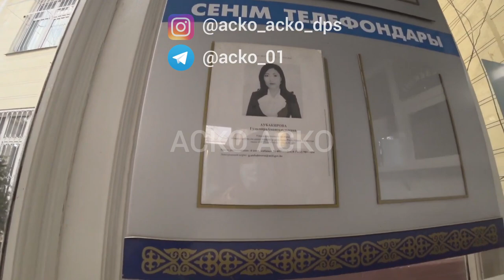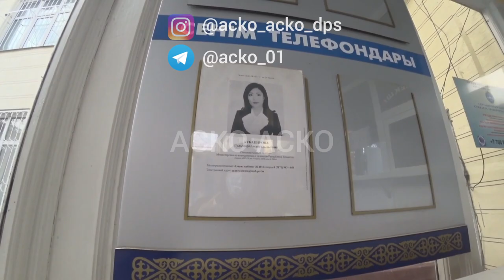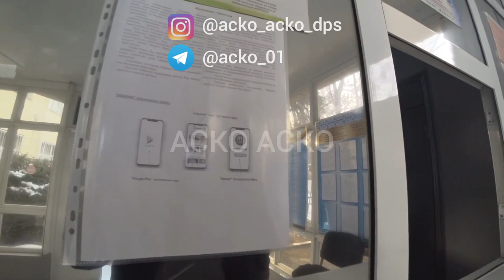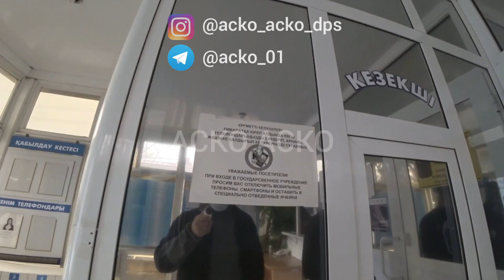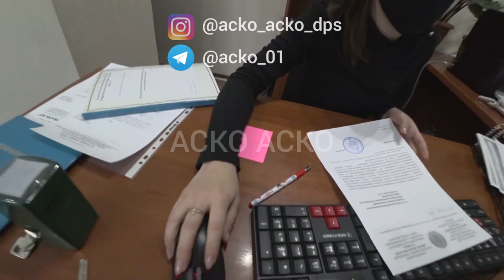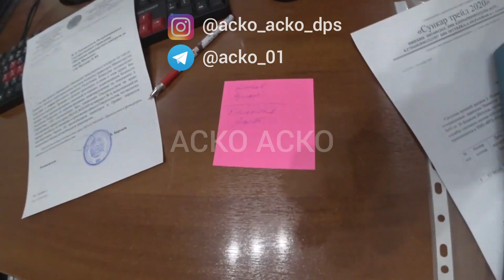Қашып кеткен транспортниктердің мекемесіне (офис) бардық,алайда ішіндеде заңсыздақ жетіп артады екен